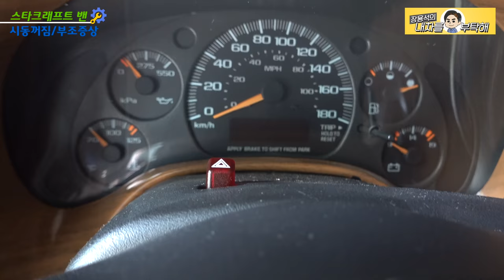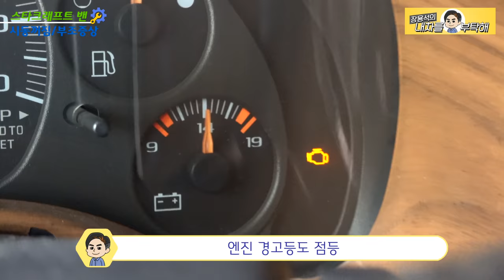쉐보레 쉐비밴 공회전 시 부조(떨림)/시동꺼짐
1번 하남점 (카닥터모터스)  경기 하남시 샘재로 107-1
2번 남양주점   경기 남양주시 오남읍 양지로 77 가동 101호
3번 광주점(기계 고치는아저씨)  광주 북구 연양로95번길 9 1층
4번 부산점(케이티모터스) 부산광역시 기장군 정관읍 예림1로 6
5번 동탄신도시점(오토리페어) 경기도 화성시 효행로 1156번길 9 (병점동)